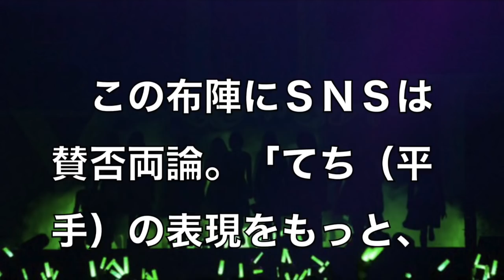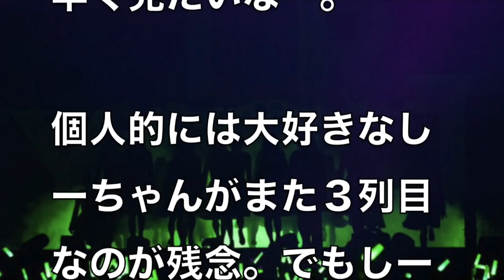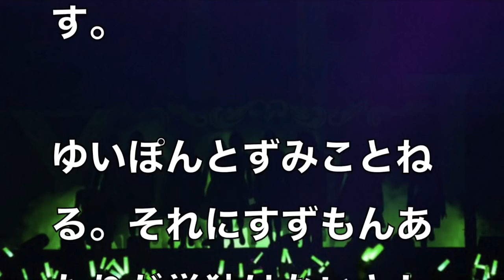【欅坂46】平手が６作連続センター！“ゆいちゃんず”が脇を固める最強フォーメーション！注目のフロント